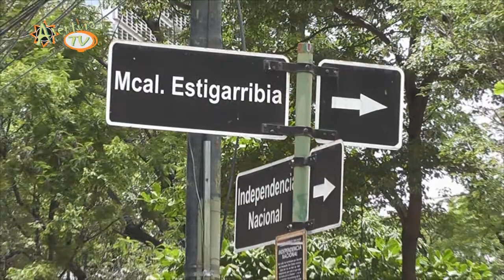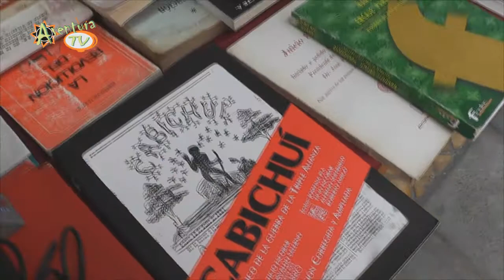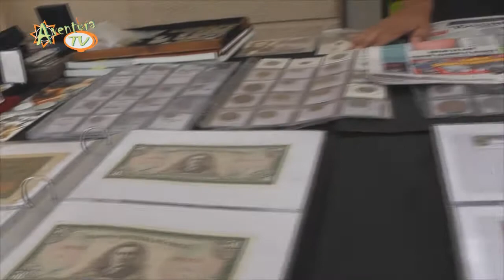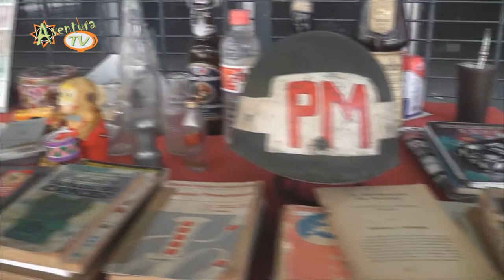Aventura Tv paraguay. Promoción Mercado de pulgas Dic2017 Asunción-